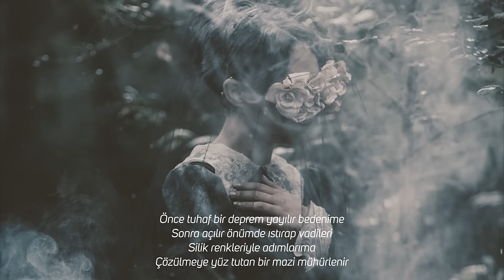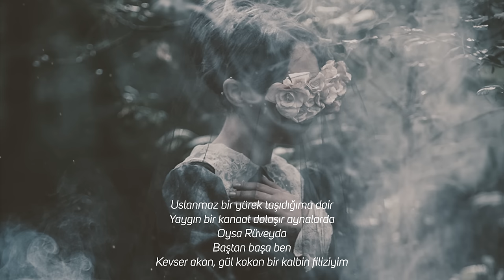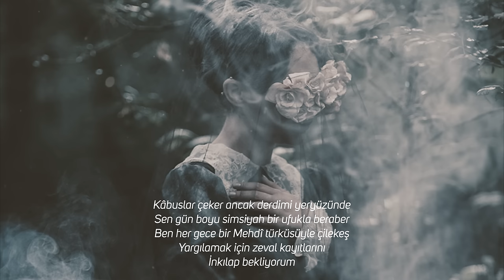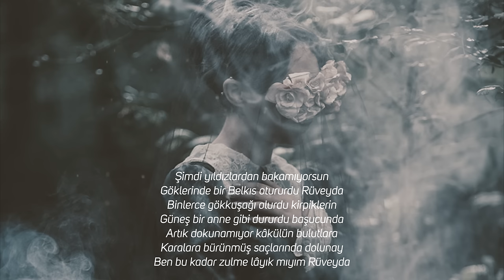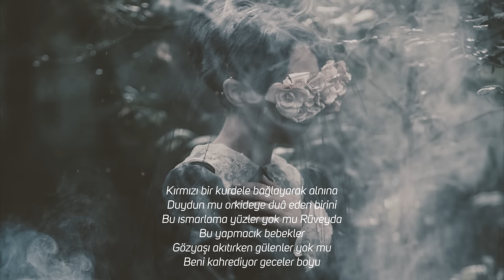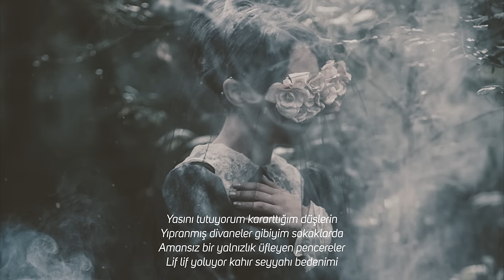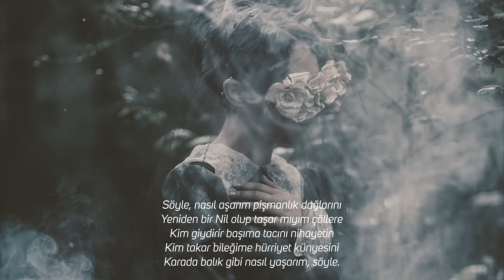Rüveyda | Nurullah Genç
“Hangi çağın gelişidir bilmem, gülüşün
Soluk bir dünyanın mezarlarına
Gömerek gurbetimi”

—varlığın cinayettir memleketimde işlenen
akıtır kanını en asil pehlivanların
yokluğun sükûnettir kuşatır evrenimi
varlığın ve yokluğun ölümüdür baharın

Rüveydâ neyi hayal ediyorsanız odur. Neye ulaşmak istiyorsanız odur. Herkesin güzelidir Rüveydâ. Sizin hayal dünyanızda ufkunuzda, vizyonunuzda ne var, nereye ulaşmak istiyorsanız odur. O yüzden benim Rüveydâm için varlığı neden cinayet? Sahip olmaya çalışıyorsunuz. Yok etmeye çalışıyorlar. O olmuyor dünyanızda. Siz yok oluyorsunuz. Siz onsuz yaşayamıyorsunuz. Sizin onunla yaşamanıza izin vermiyorlar ve cinayete dönüşüyor her şey. Nasıl yapacaksınız? Yani bizim bin-bin beş yüzyıllık idealimizi nasıl taşıdığımıza bir bakın. Sahip olduğunuzu ortaya koyduğunuzda damgalanıyorsunuz ve yok edilmeye çalışılıyorsunuz. Ve o olmayınca siz büyük bir problem yaşıyorsunuz değil mi? Mısralara bir daha bakın ne diyor: “Varlığın cinayettir memleketimde işlenen, Yokluğun sükûnettir kuşatır evrenimi”. Yok olunca da evrenimi kuşatan bir sessizlik. Ben ne yapacağım şimdi? Var olunca da memleketimde cinayet işleniyor, herkes sizin tepenize üşüşmeye çalışıyor. Dolayısıyla peşinden koştuğunuz ne ise Rüveydâ odur.

Şair: Nurullah Genç
Yorum: Furkan Özdemir